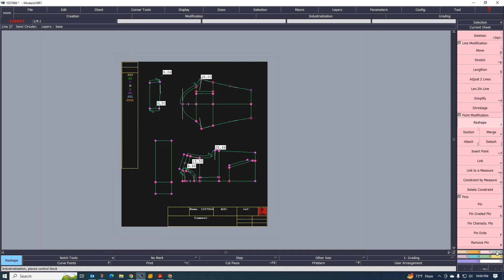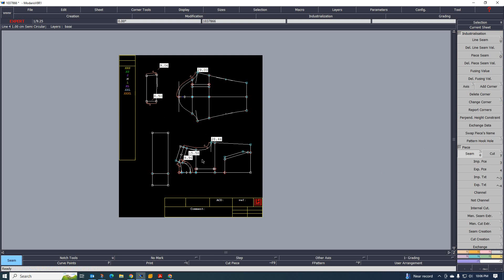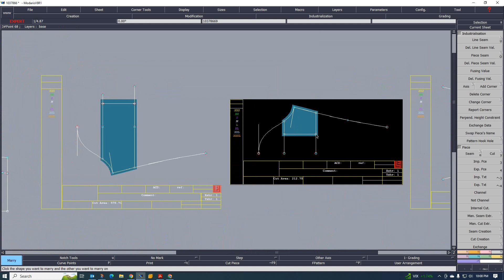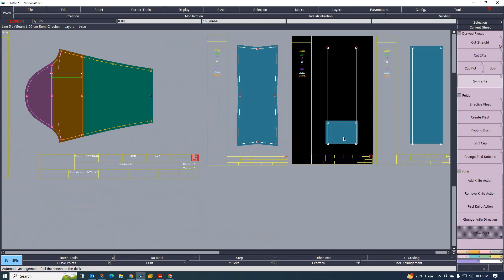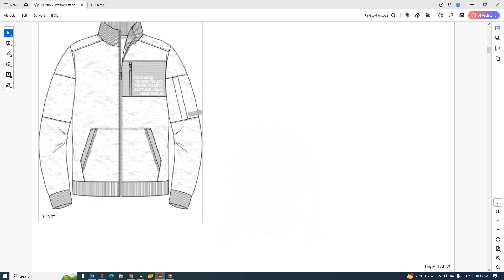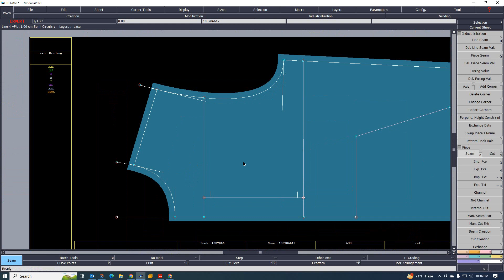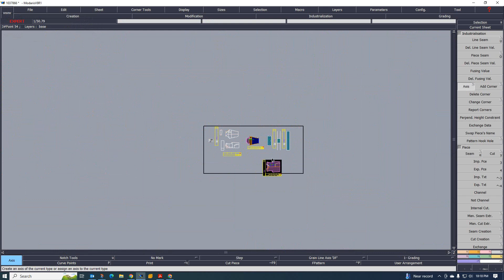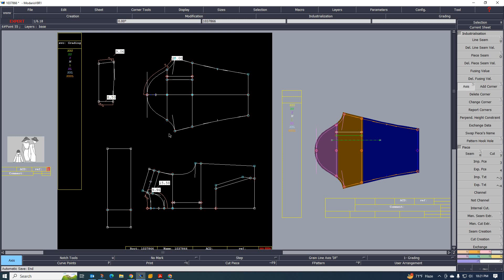how to make a jacket PART-2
Hello,
viewers assalalmualikum, please see this video Part no- 2 without  grading,
if have need grading please comments, also any confusion after this video pls let me know, thanks